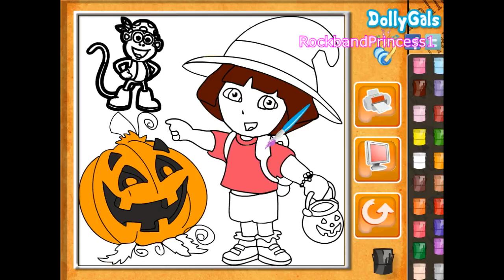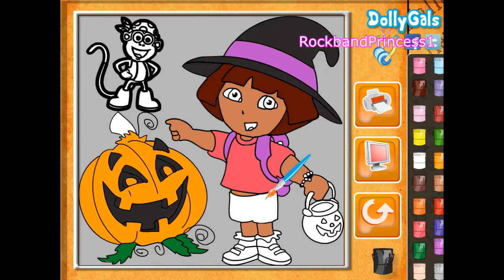Watch Coloring Videos Of Coloring Pages For Kids With Us Learning How To Color In Fun Preschool Todd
Watch Coloring Videos Of Coloring Pages For Kids With Us Learning How To Color In Fun Preschool And Toddler Pages Of Cartoon Characters!

Find coloring pages of dora the explorer look its halloween time with our friend watch this childrens coloring videos to see and learn how we paint and color in dora use this fun painting game were teaching you how easy it is to apply different paint colors to your canvas by continuing to click on different colors on the computer screen its as easy as 1,2,3!